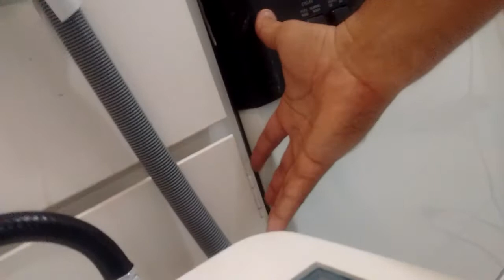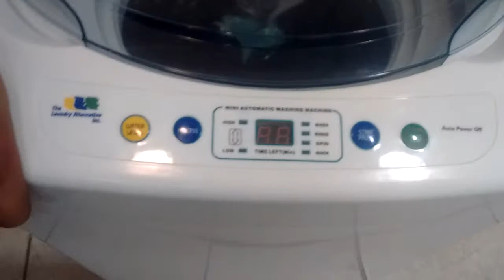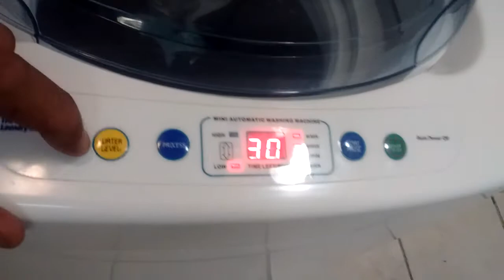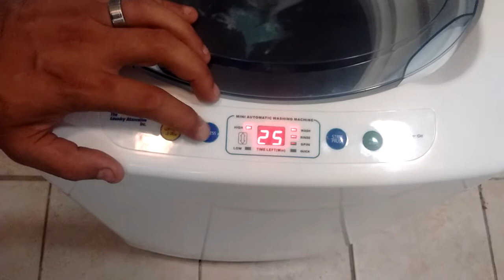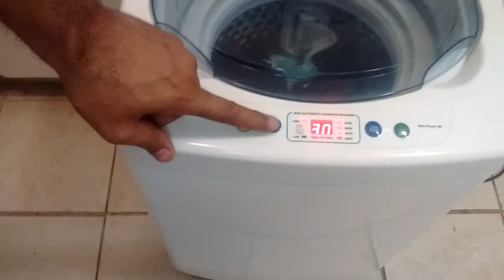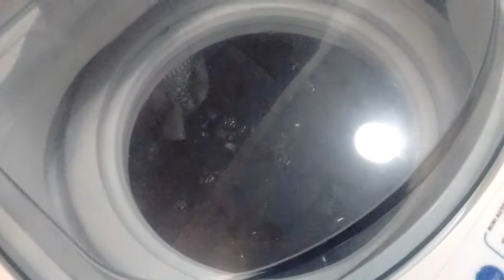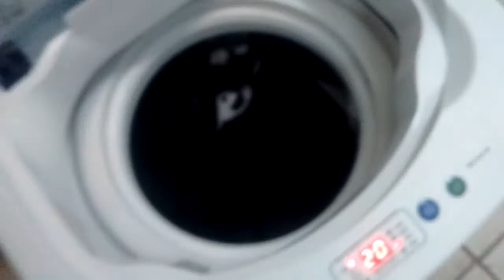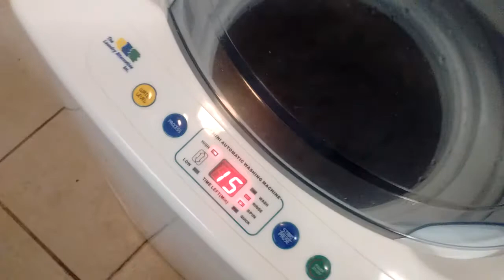The Laundry Alternative Mini Automatic Washer - Versão Português Brasil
Dica de uma lavadora super bacana para a comunidade brasileira nos Estados Unidos.